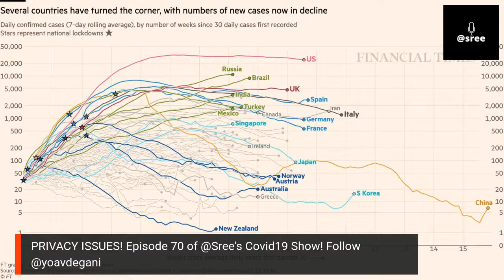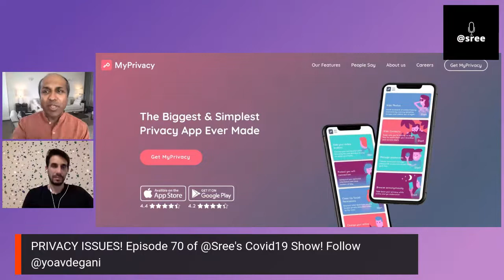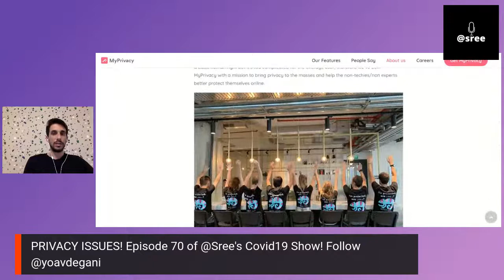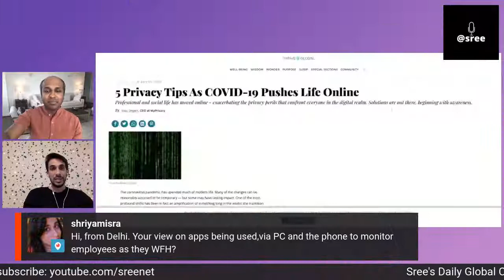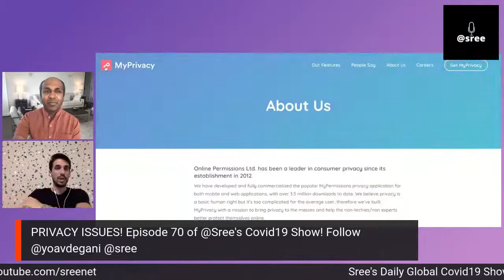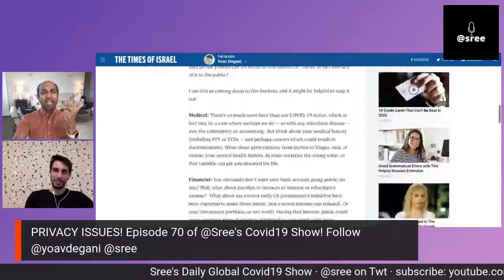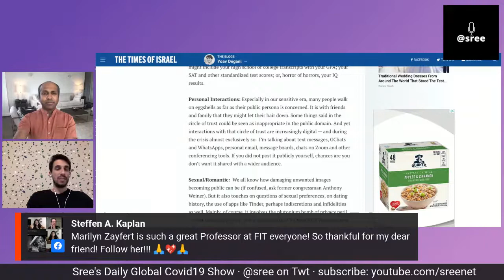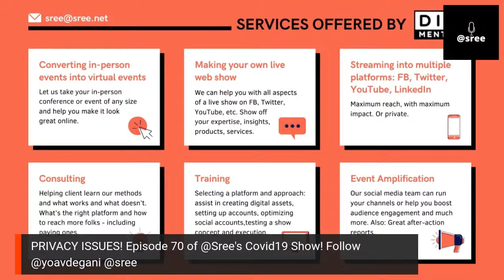Privacy Issues! Episode 70 of @Sree's daily global Covid19 show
Privacy Issues!
Episode 70@Sree's Daily, Global Social Show

In partnership w/ Scroll.in, one of India's leading news, culture and analysis websites.

Guest: Yoav Degani, Founder/CEO of MyPrivacy.io

Host: Sree Sreenivasan, Marshall R. Loeb Visiting Professor of Digital Innovation, Stony Brook School of Journalism

Live tweets by producers @RoseHorowitz31 @Vandana_Menon